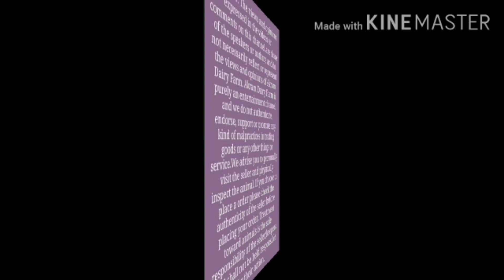baby sheep's in hyderabad | vilayati sheep in hyderabad | baby vilayati sheep hyd